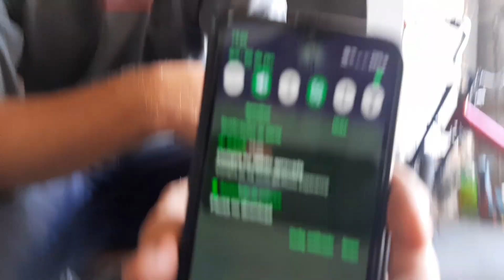Montando a moby barata mais do jeito certo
Contato - (somente serviços)
Ou se preferir venha até nós.
Av. Lanel, 170 - Parque Lanel, Franco da Rocha - SP, 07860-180
De segunda a sexta das 09:00 às 18:00
Sábado das 10:00 às 14:00
Nos siga no facebook !

TAgs ùteis
mobilete 4 tempos
mobilete caloi
mobilete eletrica
mobilete usada
mobilete 2 tempos
mobilete precisa de habilitação
mobilete preço
mobilete caloi eletrica
mecânico de mobilete
mecanico de mobilete e bicicleta motorizada franco da rocha
mecanica de mobilete em sp mobilete
,mobilete 4 tempos
,mobilete 2 tempos
,mobilete preparada
,mobilete montadinha
,mobilete caloi
,mobilete 2 motores
,mobilete com motor de biz
,mobilete eletrica
,mobilete monark
,mobilete com motor de rd
,mobilete com motor de rd 135
,mobilete 4 tempos montadinha
,mobilete só o cano
,escapamento doppler mobilete
,escapamento doppler na motorizada
,escapamento doppler
,escapamento dimensionado doppler
,escapamento dimensionado doppler verniz mobilete ou bikelete 👏👏👏👏👏👏👏👏👏👏
Já conferiu o vídeo do russo em que estamos participando do projetinho de uma mobilete de arrancada  ?